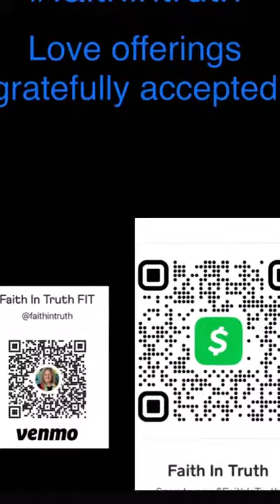Wise Words Wednesdays Week 8 Lesson 6 Prayer: The Communion of Love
No Holden Back!
Love is the answer!
Life: I’m loving every minute of it!